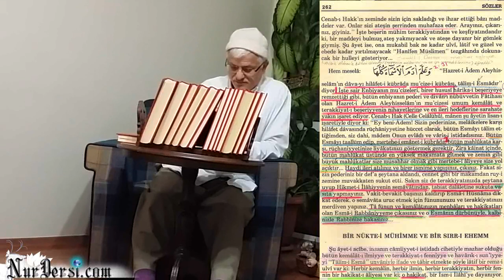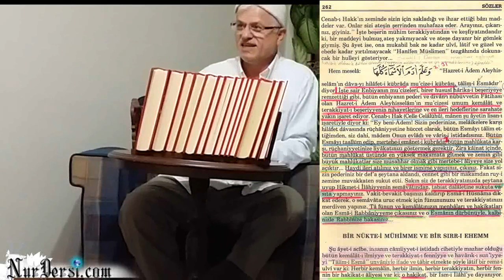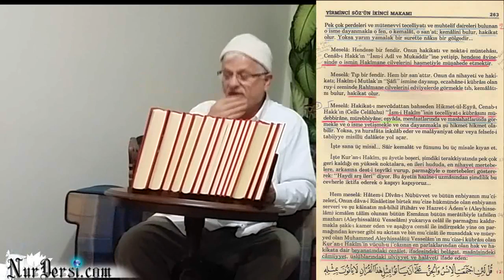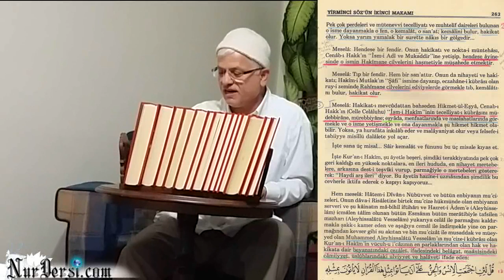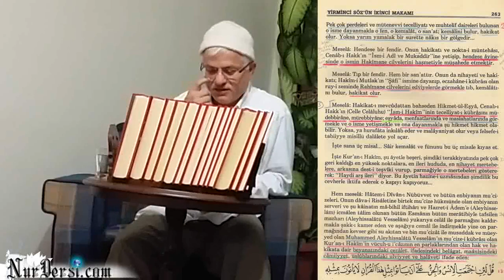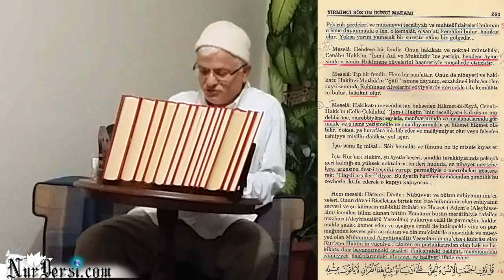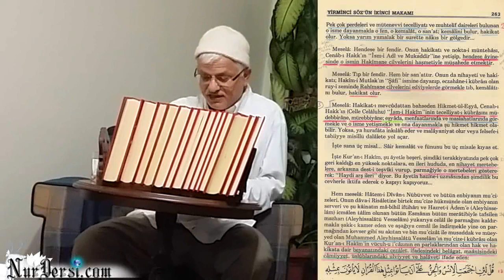Talim-i Esma - (İnsanlıkta taş devri yok..!)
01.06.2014 (İnsanlıkta taş devri yok..!)
talim-i esma